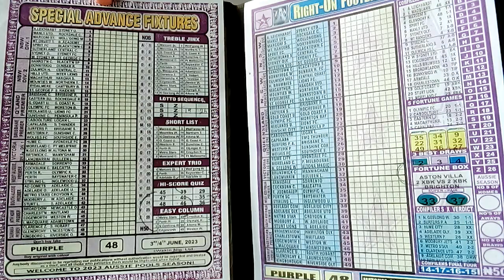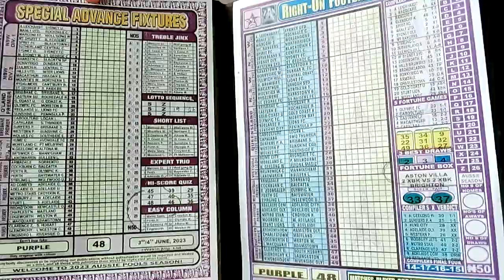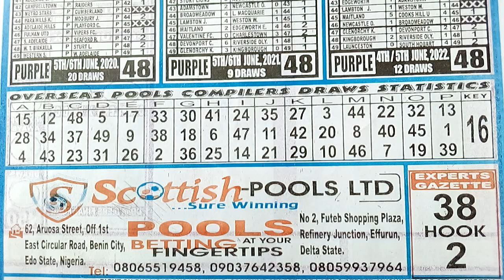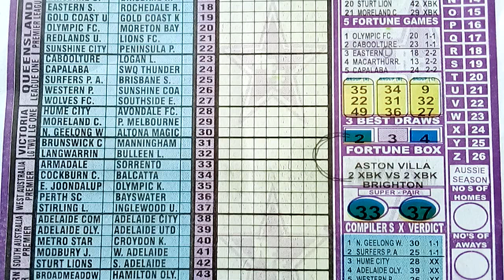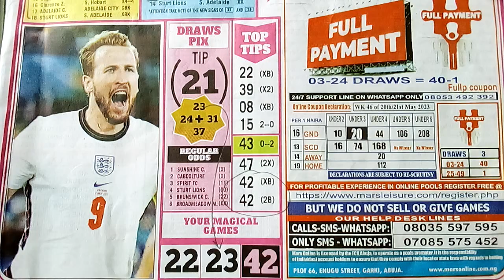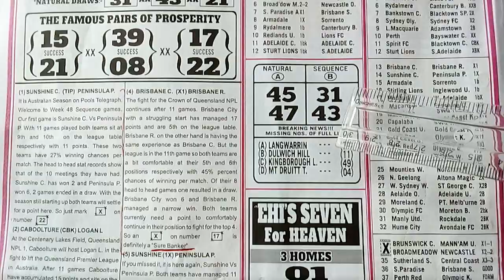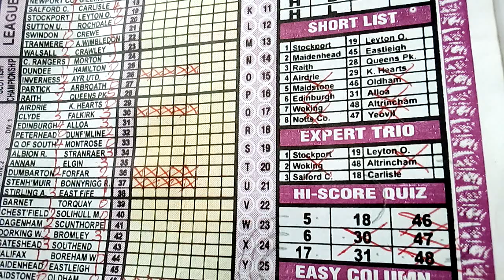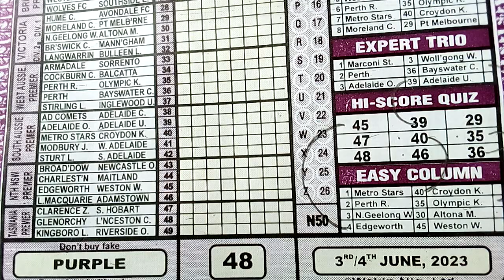WEEK 48,2023 UK/AUSSIE FOOTBALL POOLS PAPERS PREVIEW VIDEO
In this video I introduced a new betting strategy to help you win your bet weekly this Australia season. win bet by staking your games on or before Friday night, and playing live games Incase you cannot find the booking codes with the online bookies this 2023 season. This video also contains two pairs with sequence proof illustrated by your Host Lucky ⭐ Star @UCK788

Link